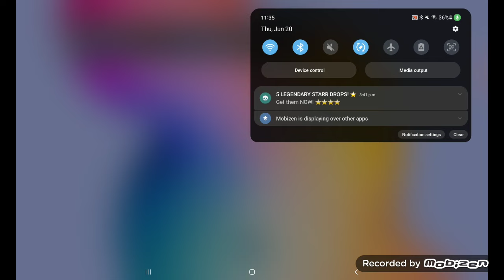Me unlocking the 5x Starr Drops from the Thumbs UP challenge I would think guys.